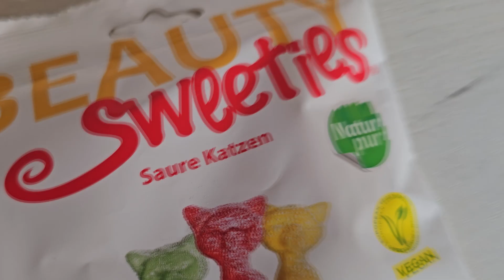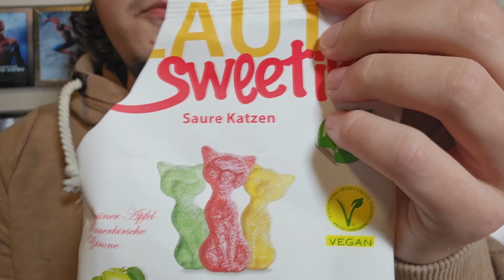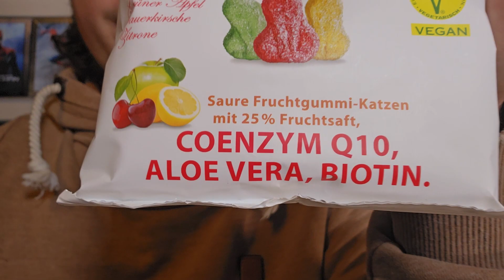SAURE KATZEN - Gar nicht so sauer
Süßigkeiten in Katzenform, die eigentlich sauer sein sollen.